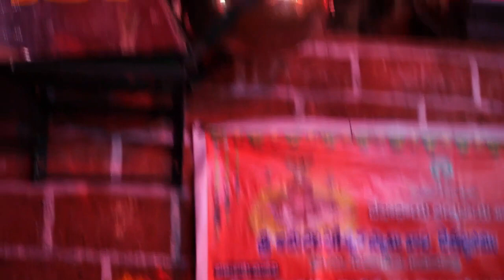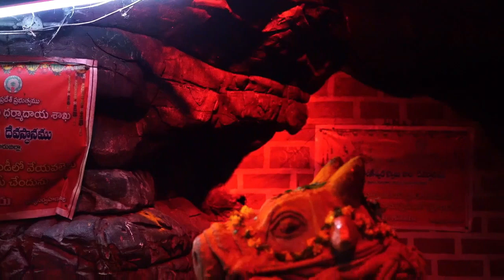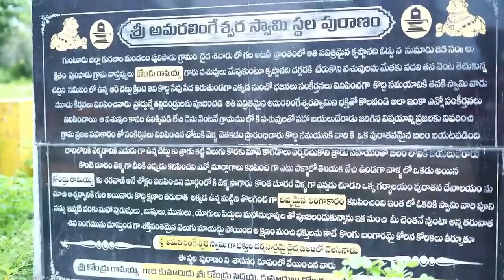amaralingeshwara, cave secret(అమర లింగేశ్వర గుహరహస్యం)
శివ భక్తులకు ప్రత్యేక వీడియో(please watch)